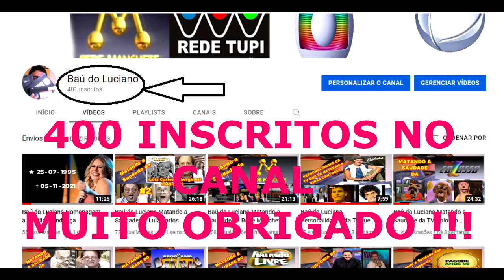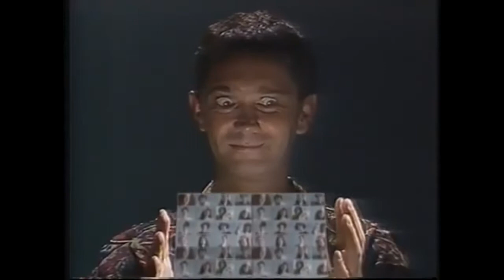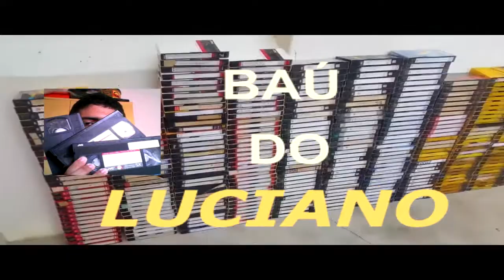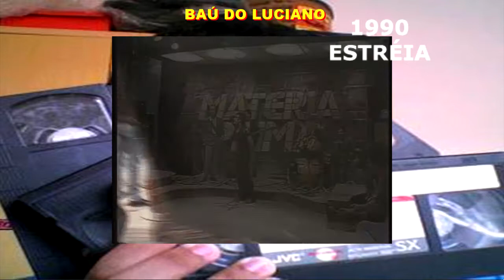Baú do Luciano Matando a Saudade do Matéria Prima ESPECIAL 400 INSCRITOS NO CANAL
olá amigos tudo bem ? espero que sim o episódio de hoje é especial devido o meu canal ter chegado a 400 inscritos devido a isso só agradecer a você caro inscrito que gosta dos meus vídeos que comenta , curte , compartilha e que gosta de relembrar os momentos marcantes da tv brasileira só digo uma coisa o meu muito obrigado . e para comemorar os 400 inscritos no meu canal no vídeo de hoje vamos relembrar um programa que foi considerado o vovô do Programa altas horas da rede globo e o embrião do extinto programa livre no sbt , estou me referindo ao programa matéria prima que foi apresentado pelo  Serginho Groisman este programa foi ao ar na Tv cultura e fico no ar por 1 ano entre 1990 e 1991 este programa tinha entrevistas , musicais e uma pegada mais jovem

Siga o Baú do Luciano no Tick Tock
Segue o meu código de convite -   J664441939

Siga o Baú do Luciano no Kwai
Segue o meu código de Convite – 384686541

Curta o Baú do Luciano no Facebook

Forte Abraço Amigos !!

Contato para Trabalhos , entrevistas e etc .